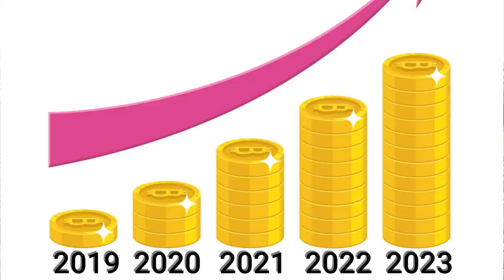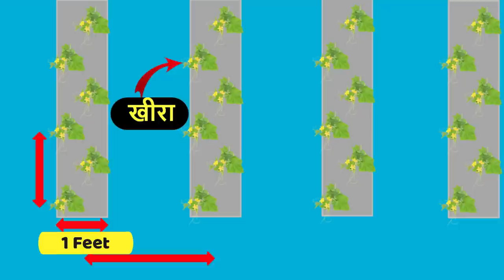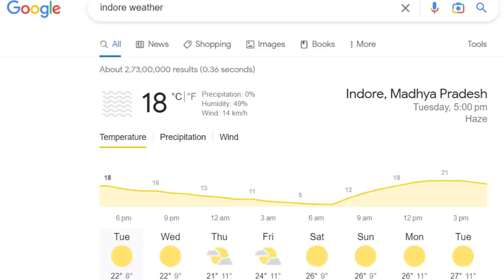जनवरी और फरवरी में लगाये किसान को अमीर बनाने वाली ये 5 अगेती सब्जियां | Sabji ki kheti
किसान को कर्ज़ से छुटकारा दिलाने वाली पाँच फसलें | Profitable farming | Agriculture | Kheti | Sabji

अगर आप खेती से करोड़ों कमाना चाहते हो तो खेती की शुरुआत करो यहाँ से | Sabji Nursery | Sabji ki kheti

इस विडीयो में निम्नलिखित विषयों पर जानकारी दी गई है

1-किसानों को अमीर बनाने वाली सब्ज़ियों की खेती
2-भारत में सब्ज़ियों की खेती कब करें
3-जनवरी से अप्रैल तक लगाई जाने वाली फ़सलों की जानकारी
4-भिंडी की खेती
5-खीरा की खेती
6-तरबूज की खेती
7-खरबूज की खेती
8-जनवरी में कौन सी सब्जी लगाएं
9-फरवरी में कौन सी सब्जी लगाएं
10-मार्च में कौन सी सब्जी लगाएं
11-अप्रैल में कौन सी सब्जी लगाएं
12- जनवरी फरवरी में कौन सी सब्जी लगाएं

Some topics covered in this video

1-vegetable farming in India
2-advanced farming in India
3-richest farming in India
4-January to February vegetable cultivation
5-smart farming in India
6-modern farming in India
7-Cucumber Cultivation
8- Okra Cultivation
9- Watermelon cultivation
10. January me konsi sabji lagaye
11. February me konsi sabji lagaye
11. March me konsi sabji lagaye
12. April me konsi sabji lagaye